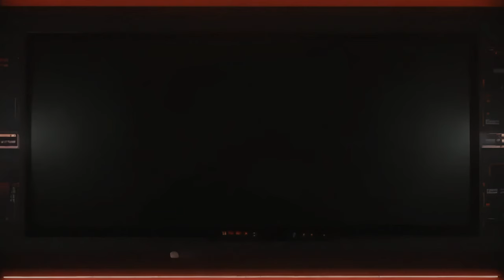Hollywood ไม่ควรเอา Godzilla Minus One เป็นแบบอย่าง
ผมเห็นคลิปต่างประเทศพูดถึงทุนสร้างของ Godzilla Minus One เทียบกับคุณภาพของ CGI แล้วไปเปรียบเทียบกับ Hollywood ซึ่งส่วนตัวผมมีข้อแย้งอยู่เลยอยากจะมาพูดถึงกัน